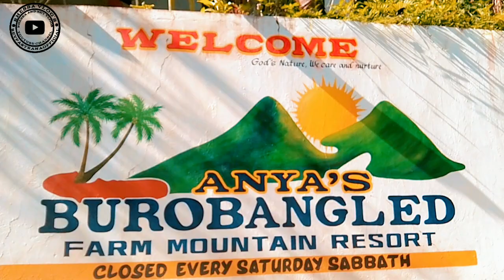Anyas Burobangled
music